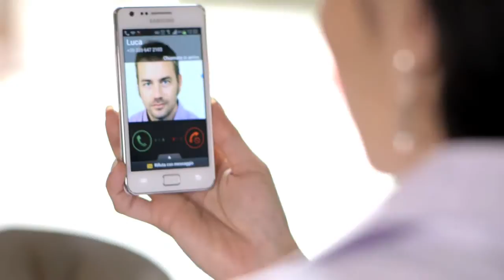Griffit Gioielli - video Another World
GRIFFIT Gioielli produce e vende online gioielli in argento e oro su
Nuova espressione artistica della gioielleria made in Italy e del fashion design, GRIFFIT realizza anelli, orecchini, ciondoli, collane e bracciali finemente lavorati.